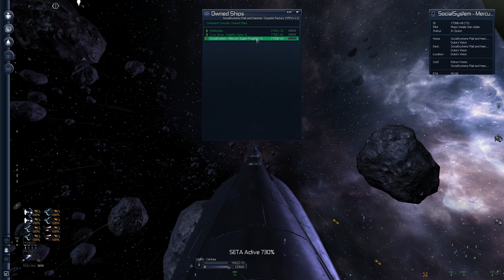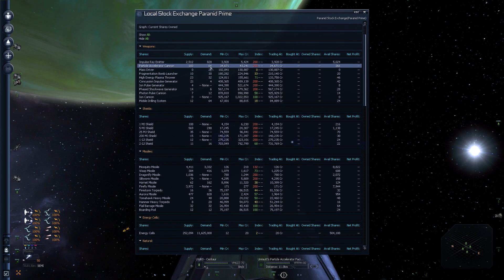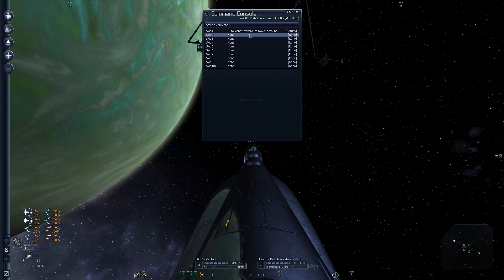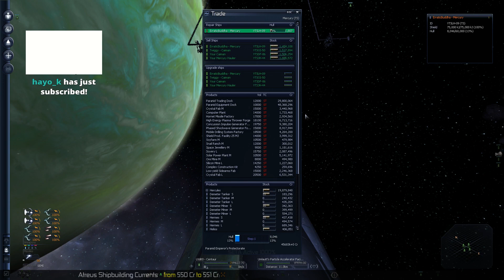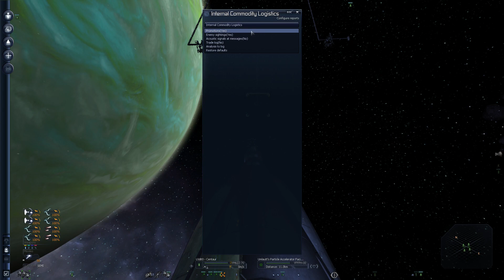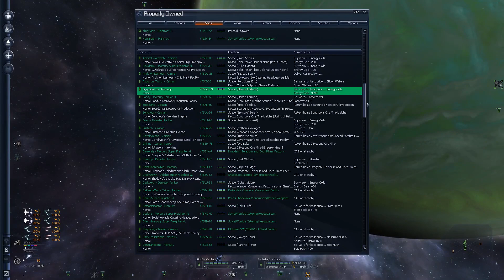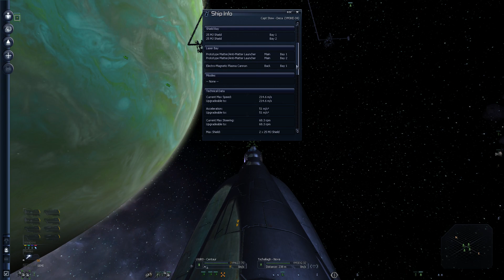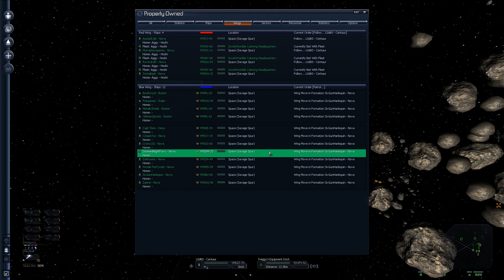Space profits? SPACE PROFITS. Profits to be made...in space.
SovietWomble playing X3 Albion Prelude, IN SPACE

It Includes: X3: Albion Prelude (DLC), X3: Reunion, X3: Terran Conflict

If there are advertisements on this video I am sorry as I did not activate them.